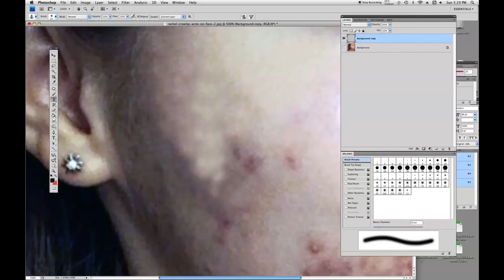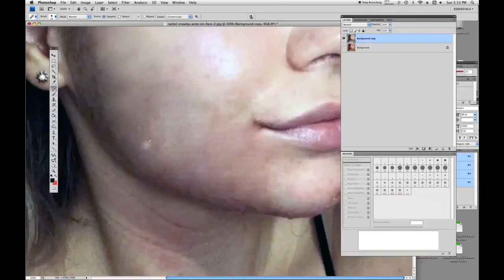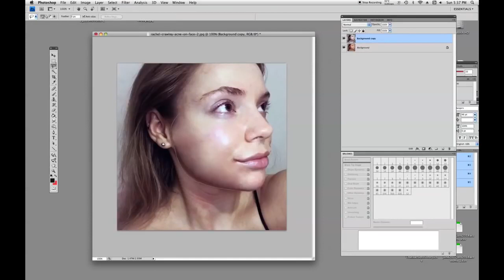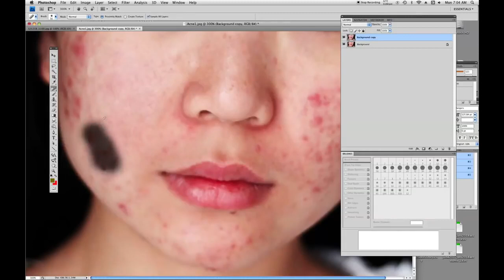Photoshop Tutorial for Beginners - Photoshop how to remove pimples